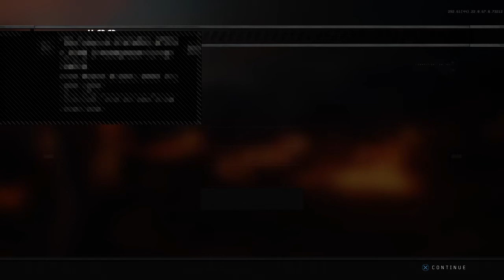LATE NIGHT LIVE STREAM PLAYING BLACKOUT CALL OF DUTY BO4 487+ WINS 18K+ KILLS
​Welcome to the BIGWELSHDAWG GAMING CHANNEL. I AM THE TOP dog IN BLACKOUT. love me and my channel. Have fun and stop by always for GREAT streams